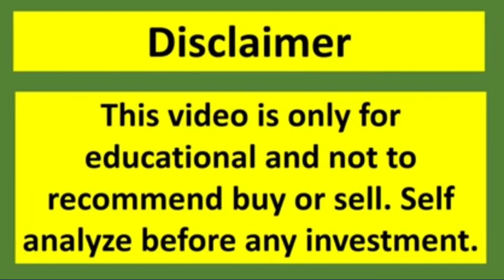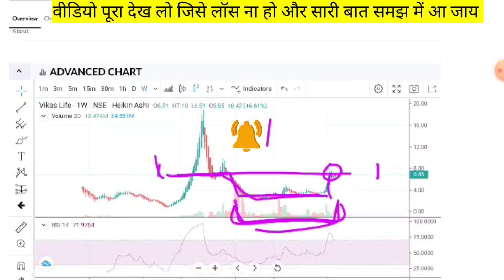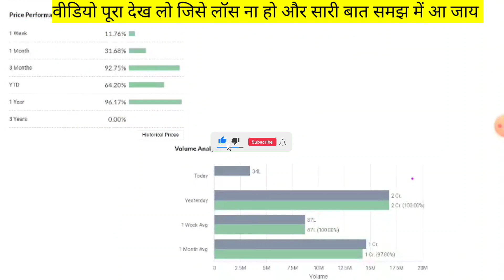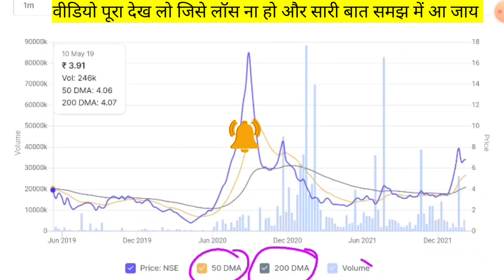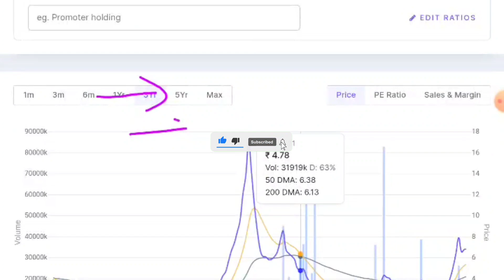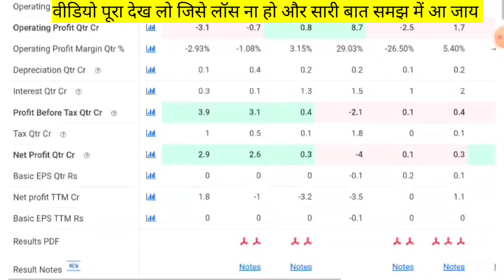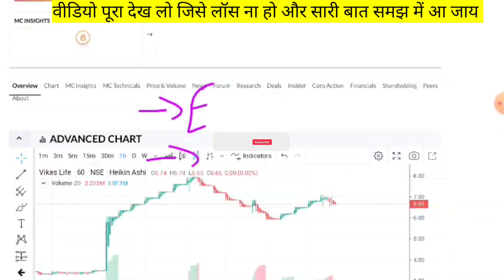Vikas Life Care Share☀️Vikas Life Care Share Latest News☀️Vikas lifecare Targe🎯500☀️इतना गिरा क्यों🙏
Upr wale channel ko..

Full details . video Life changing video🙏🙏

🙏 Thanks 🙏

Vikas Lifecare, Vikas Lifecare news, Vikas Lifecare latest news, Vikas Lifecare right Issue news, vikas Lifecare news today, Vikas Lifecare Breaking News, Vikas Lifecare right Issue, Vikas Lifecare Breaking News today, Vikas Lifecare right Issue Ratio, right Issue kaise Apply kare, Vikas Lifecare premium kaise book kare. Vikas Lifecare today latest news, Vikas Lifecare share news. Vikas Lifecare Share Breaking News, Vikas Lifecare right Issue latest news, Q3 Results, Stock market, sensex today, sensex, dow jones today, sbi share price, dow jones live, djia